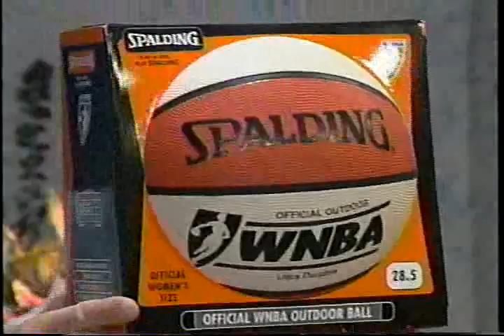Billy Jean King: Battle of the Sexes Part II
From the MensNet Archives: Classic shows from the early years of MensNet.  Tony Nazzaro and Roy Barreca discuss the symbolic importance of the 1973 tennis match between Billy Jean King and Bobby Riggs.